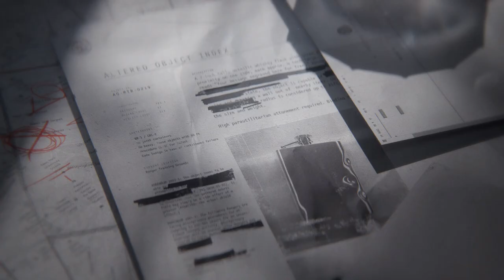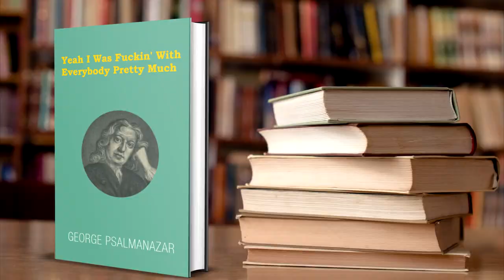CONTROL (Complete Series) - Oney Plays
Oney Plays CONTROL (video game) for PC
Gameplay captured by Oney on PC